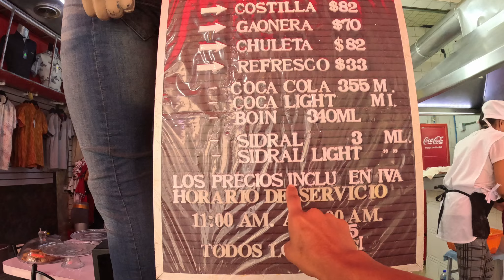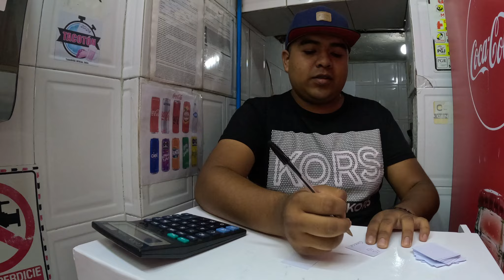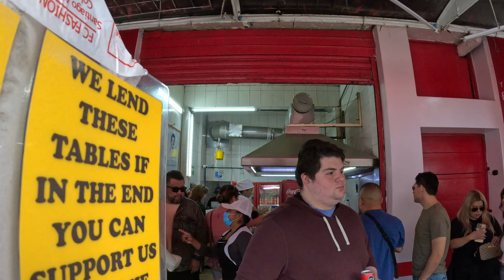Valen la pena los tacos con ESTRELLA MICHELLIN? TAQUERIA CALIFA DE LEON, CDMX : Experiencia completa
En esta visita a cdmx no nos podíamos quedar con la duda y curiosidad de probar unos tacos con estrella Michellin , fue lo que esperábamos ?